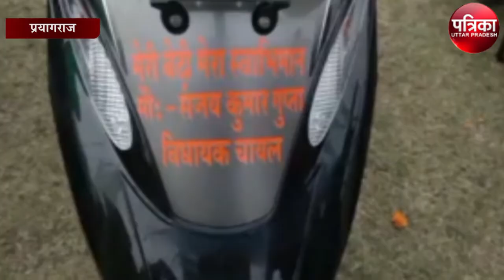जानें क्या होता है जब भाजपा विधायक आचार्य संहिता का उल्लंघन करते हैं